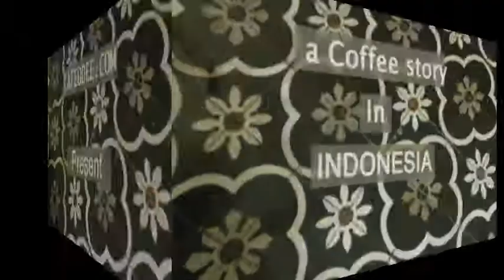Good Cafe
a Coffee Story in JAKARTA INDONESIA at THE GOOD CAFE by CAFEDDEE.com